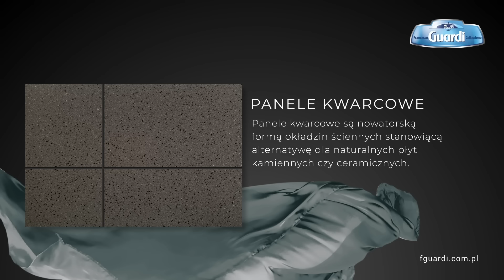Panele kwarcowe Francesco GUARDI Collezione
Panel kwarcowy Francesco GUARDI Collezione jest nowatorską formą okładzin ściennych stanowiącą doskonałą alternatywę dla naturalnych płyt kamiennych czy ceramicznych. Panele odporne są na działanie czynników atmosferycznych, uszkodzenia mechaniczne, naprężenia termiczne, zabrudzenia oraz korozję biologiczną. Okładziny są łatwe w montażu, nie obciążają elewacji i nie wymagają specjalnych systemów mocowania.